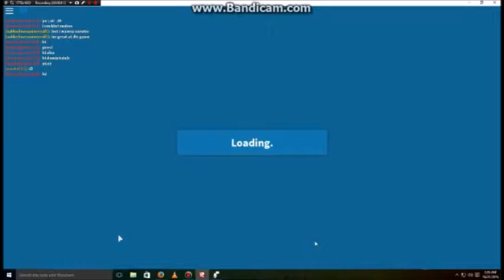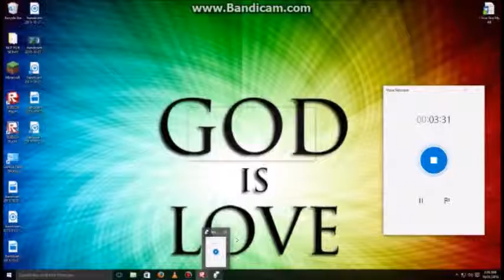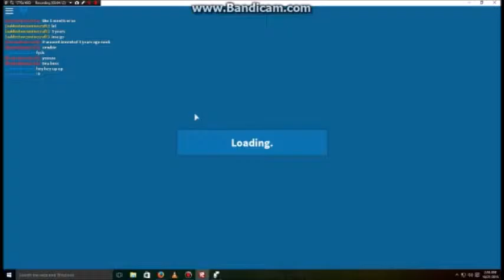Dragon Rage with General Xuefei!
This is my 100th video! :D
About: Dragon Rage is a game based off of the Minecraft game Dragon Escape on the Mineplex server. Me and Xuefei need to use our clever minds to escape the dragons. We goof off, we fall, we jump, we fly, and most importantly, RAGE!!! Now these dragons are going Crazy! Will Me and Xuefei survive? Or will we die a horrible death?
Watch to find out! :D